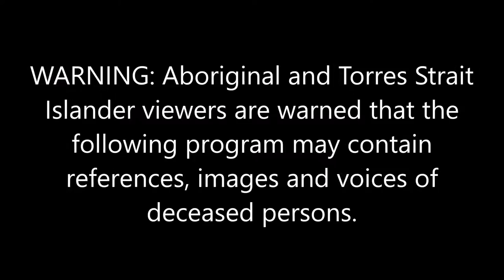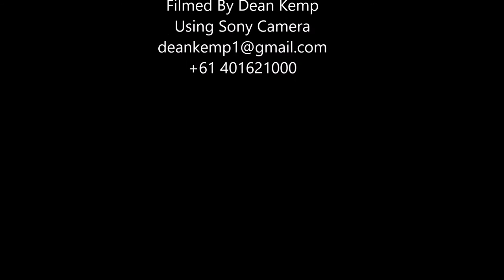McAlister Kemp - Live In Concert - 2011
Jimmy Little Foundation Benefit Concert
Tamworth NSW Australia